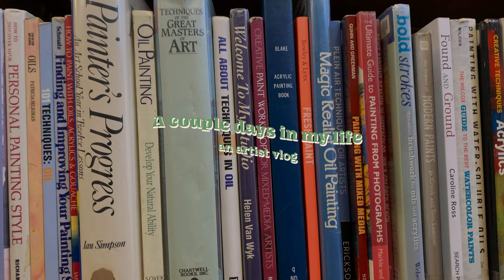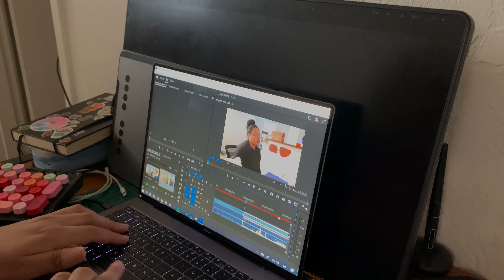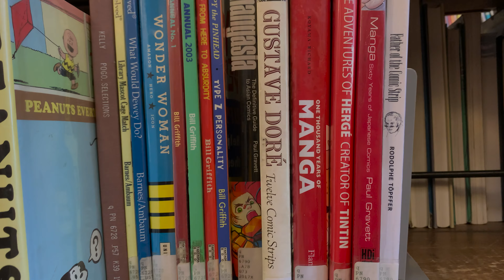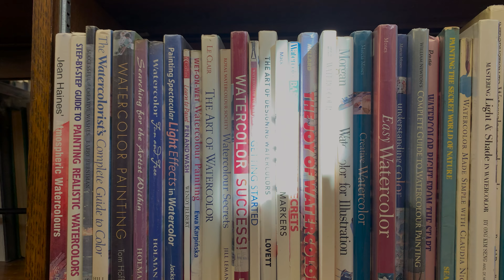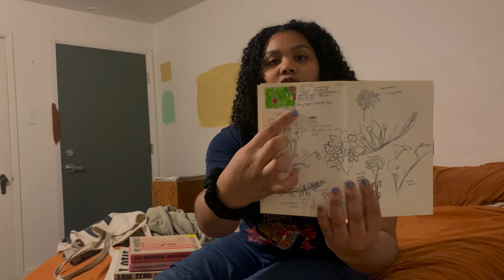A Couple Days in My Life | getting out of a rut, drawing & sketching, and going to the library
Finally drawing again at the library and feeling motivated :)

Hello everyone welcome to the vlog. I've decided to do artist vlogs from now on and just show you guys what life has been life living in Pittsburgh, Pennsylvania, working a "regular" job and trying to pursue art. I graduated from RISD in 2022 and have just been working a non art job since then. The job market hasn't been too great which I'm sure a lot of people can relate to but I feel motivated to upload to Youtube consistently and eventually open up an art shop!